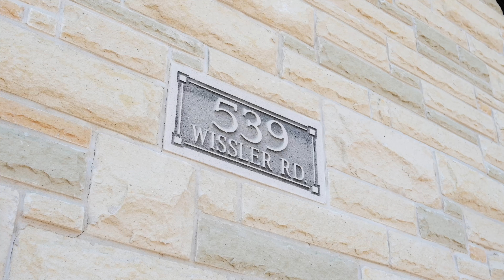539 Wissler Road, Waterloo - Walkthrough Video (Unbranded)